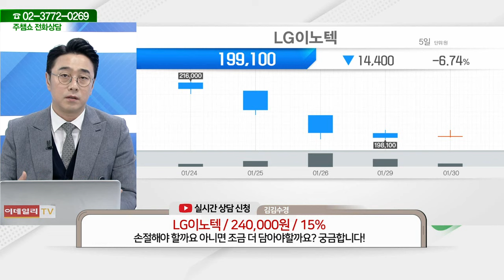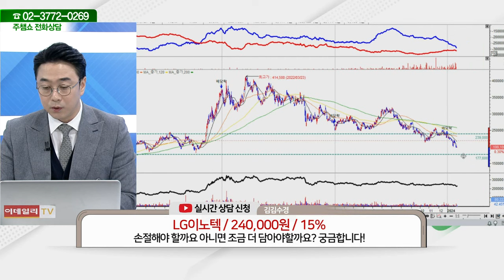LG이노텍(011070)_황민혁 전문가_종목 상담 (20240130)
2) 유튜브: 이데일리TV 채널›생방송 채팅창